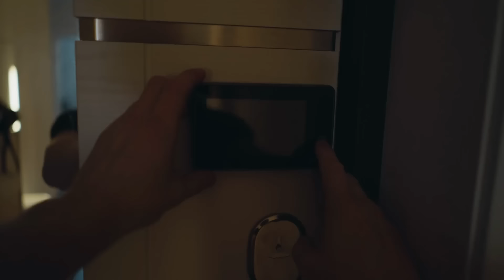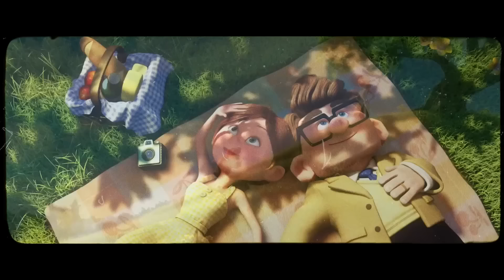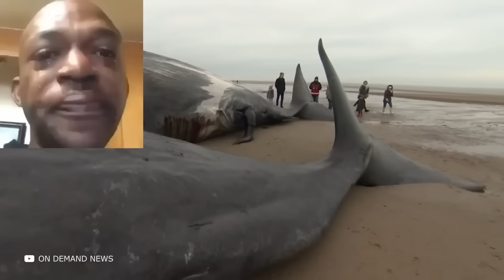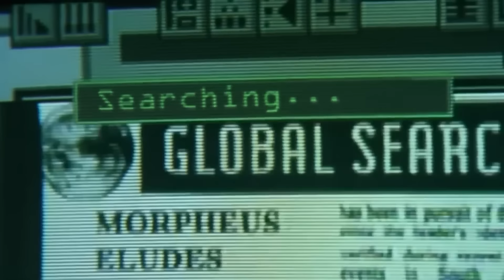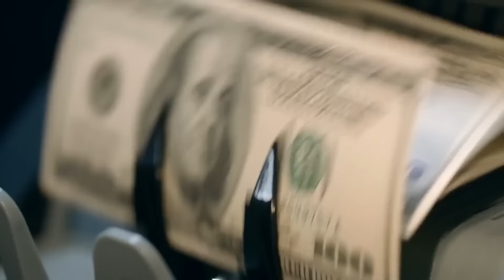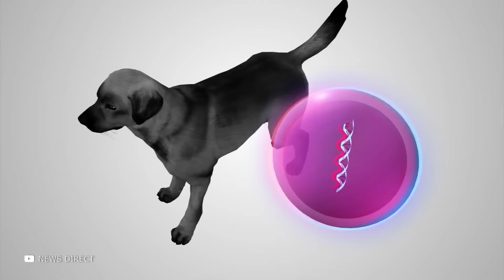Интересные Моменты с Животными Заснятые на Камеру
Погрузитесь в удивительный мир природы с "Интересными Моментами с Животными, Заснятыми на Камеру". В этом захватывающем видео мы представим вам невероятные моменты взаимодействия животных между собой и с окружающей средой. От смешных выходок и игривых прыжков до впечатляющих охотничьих маневров и проникновенных моментов заботы о потомстве, каждый кадр будет захватывающим и вдохновляющим. Присоединяйтесь к нам, чтобы узнать больше о фантастическом мире животных и их удивительных поведенческих особенностях, запечатленных на камеру.